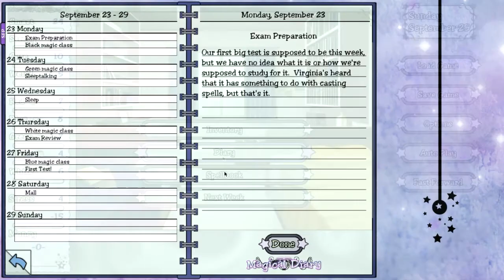Magical Diary Pt. 4: Exam Day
Don't have or want a G+ account? Still want to comment? Go here!

Stumpelda's first magic exam is coming up! Time to cram, cram, cram--but how do you study for an exam when you don't even know what it'll entail?

Well, you spend an afternoon being grilled by Grabby, that's how. Ugh.